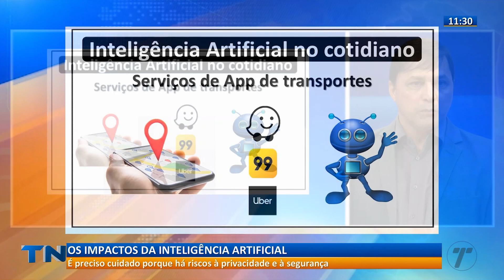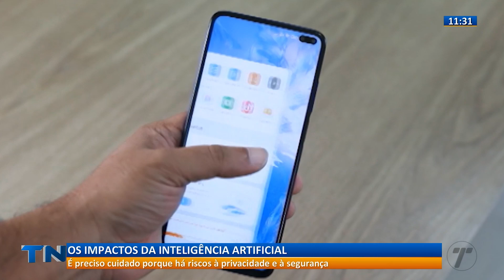Inteligência Artificial no dia a dia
No quadro Mundo Digital, o especialista em segurança da informação Eduardo Pinheiro alerta sobre os cuidados necessários à privacidade.